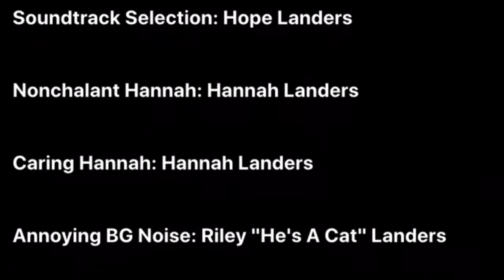hannah vs hannah epic death battle to the death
no description we die like men